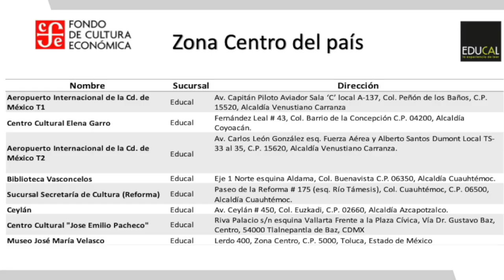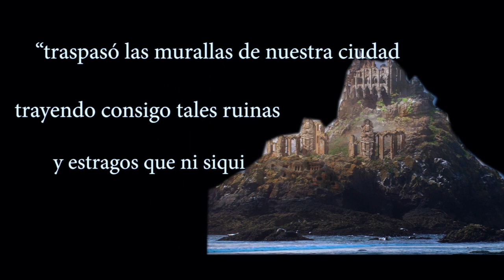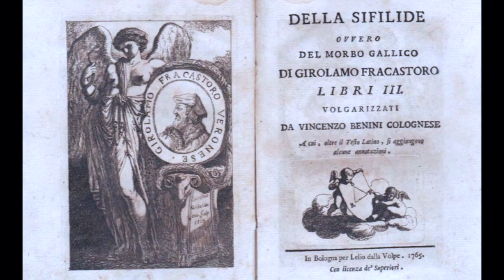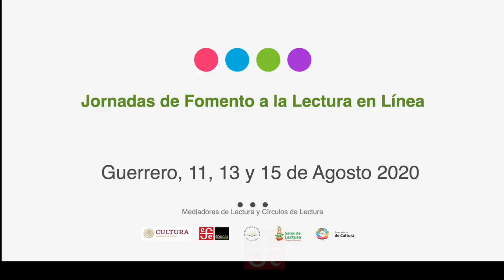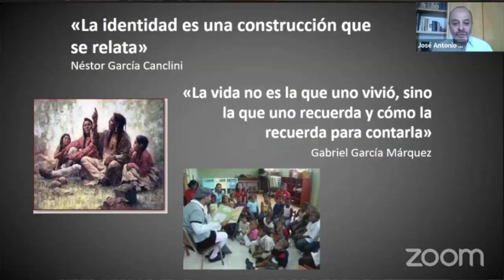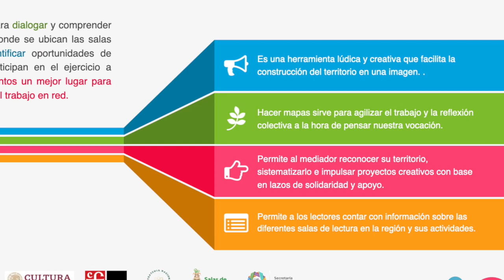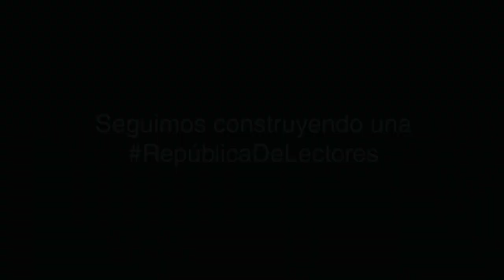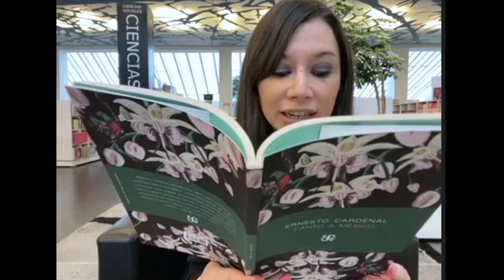Desde el fondo 81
-Entrevistamos a Bruno Arpaia sobre su novela La energía del vacío, próxima novedad de la Colección popular.
-Charlaremos con Armando Bartra sobre la biografía  de Felipe Carrillo Puerto
que publicará próximamente en el FCE.
-Eduardo Halfon presenta Sobrevivir los domingos, su nuevo Vientos del Pueblo
-Lectura gratuita de la semana: Canto a México de Ernesto Cardenal.